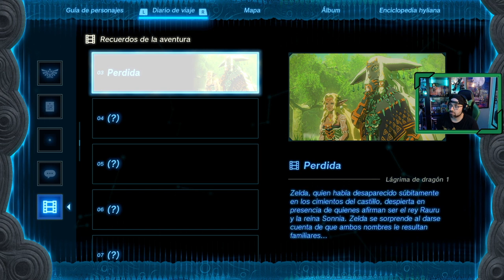The Legend of Zelda: Tears of the Kingdom | # 17 | "El secreto de los geoglifos"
Nuestra curiosidad nos hace buscar el sentido a las marcas que vemos dibujadas en todo el mapa de Hyrule. Impa nos comentará el secreto de los geoglifos, estás extrañas marca a modo de recuerdo que nos manda la princesa Zelda desde la época de Rauru.

Guía de capítulos publicados hasta el momento

1. El misterio de las catacumbas del Castillo
2. Gran Isla de los albores
3. El Templo del Tiempo
4. Recorriendo la meseta de Hyrule
5. Atalaya de Fuerte Vigía, Obab y Santuarios
6. Poblado Orni
7.Canto del Arca Celeste
8.Camino al Templo del Viento
9.Templo del Viento
10. Kakariko
11. Región de los Zora
12. Exploración por la Sierra de Akkala
13. Like Fangoso
14. Templo Zora Ancestral
15. Templo del Agua
16. Subsuelo
17. El secreto de los geofligos